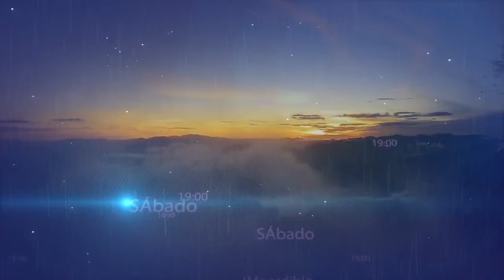RICARDO CLAURE PEÑALOZA (PASTOR): CUANDO ESCUCHÉ EL MENSAJE NO PARABA DE LLORAR - Silvia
De  Silvia
Desde  Potosí, Bolivia
“Mientras el Pastor predicaba sólo podía llorar y llorar… ”refirió estas palabras después de haber participado de aquel encuentro glorioso donde por el Espíritu de Dios nuestro Pastor Ricardo Claure habló con denuedo la palabra del DIOS DE LA BIBLIA a cada corazón que estaba atento y dispuesto para ser transformado, así lo demuestran estos testimonios.
¡ALELUYA! ¡PORQUE NUESTRO DIOS TODOPODEROSO REINA!

Testimonio grabado el 31 de mayo 2014 después de la campaña para Jóvenes: "JESÚS, EL MÉDICO DE LOS CORAZONES ROTOS, ESTÁ LLAMANDO A TU PUERTA" en el auditorio "Cristo Viene Potosí” ubicado en la ciudad de Potosí del departamento homónimo en Bolivia.